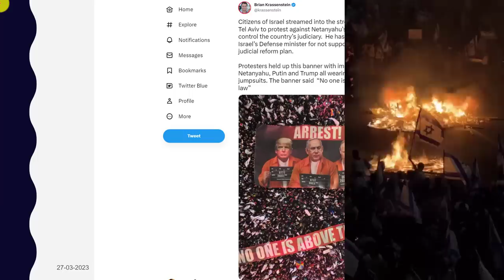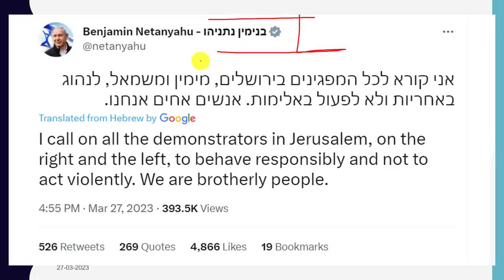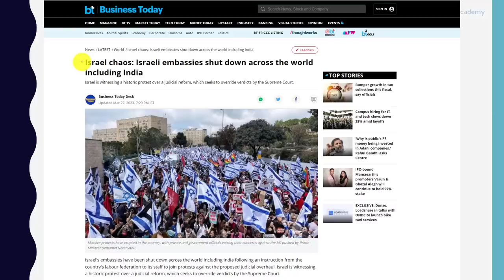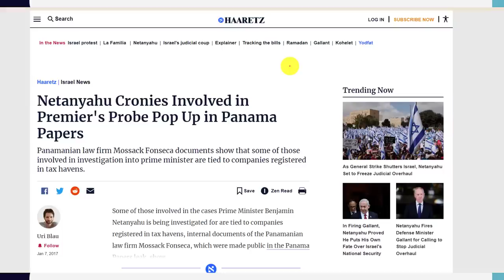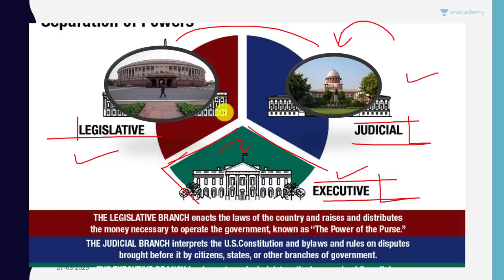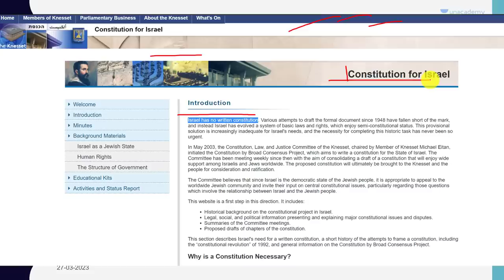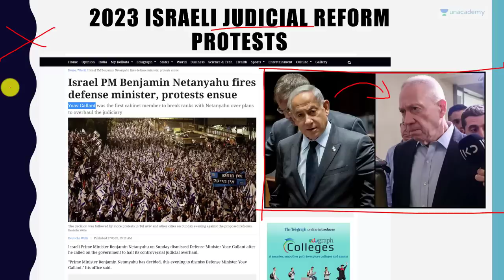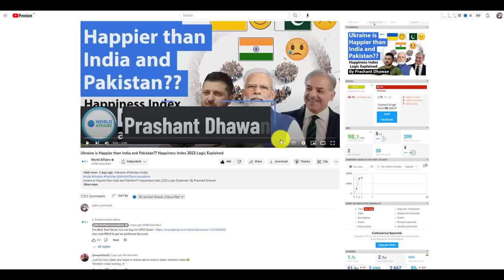Insane Protests in Israel | Embassy in India shuts down because of Pressure | Explained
Insane Protests in Israel | Embassy in India shuts down because of Pressure | Explained By Prashant Dhawan

Unacademy Subscription Benefits:

1. Learn from your favourite teacher
2. Dedicated DOUBT sessions
3. One Subscription, Unlimited Access
4. Real-time interaction with Teachers
5. You can ask doubts in the live class
6. Limited students
7. Download the videos & watch offline